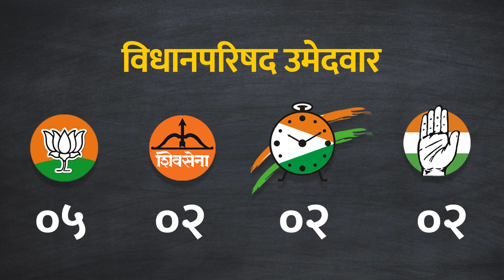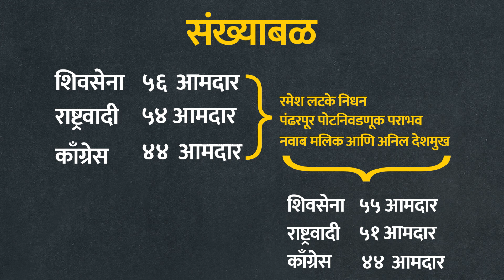Vidhan Parishad: राज्यसभेत संजय राऊतांवरचा नेम हुकला, विधानपरिषदेत खडसेंचा गेम होणार काय.? |BolBhidu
विधान परिषद निवडणुकीसाठी कोण कसं मतांचं गणित जुळवणार याकडे सगळ्यांचं लक्ष लागलेलं असताना एक बातमी हाती लागली ते म्हणजे शिवसेना समर्थक अपक्ष आमदारांना अजित पवार आणि राष्ट्रवादीच्या इतर नेत्यांनी फोन केलेला आहे. याचमुळे आपापले उमेदवार निवडून आणण्यासाठी महाविकास आघाडीतच कुरघोडीचं राजकारण सुरु असल्याचं बोललं जातय.

तर दुसरीकडे राष्ट्रवादीचे उमेदवार एकनाथ खडसे यांचं राजकीय पुनर्वसन म्हणून पक्षाने त्यांना उमेदवारी तर दिली मात्र त्यांचा या निवडणुकीत पॉलिटिकल गेम होऊ शकतो असं बोललं जातंय. पण तो गेम नक्की कोण करतंय ?त्यामागे कोण असू शकतो ? याबाबतचा हा व्हिडीओ.

While everyone was wondering who would match the arithmetic of votes for the Legislative Council elections, one piece of news came to hand that pro-Shiv Sena independent MLAs have been called by Ajit Pawar and other NCP leaders. Due to this, it is said that the politics is started in the Mahavikas Aghadi to get their own candidates elected.

On the other hand, if the party nominates NCP candidate Eknath Khadse as a political rehabilitation candidate, it is said that he may have a political game in this election. But who exactly is playing this game? Who could be behind it? This video is about it.